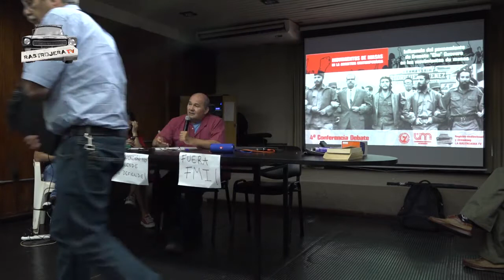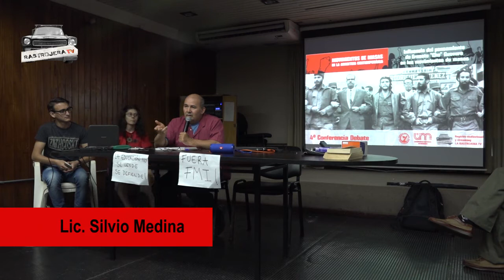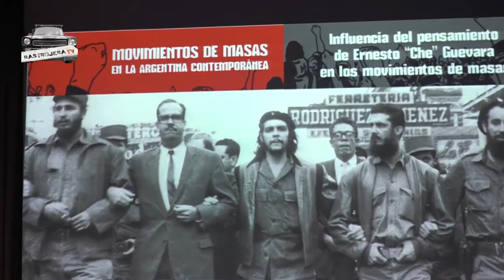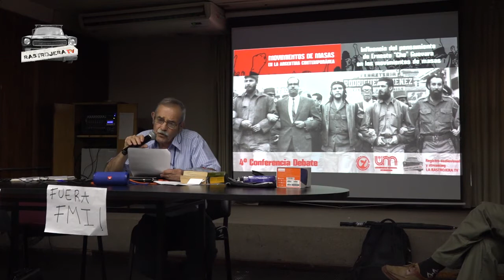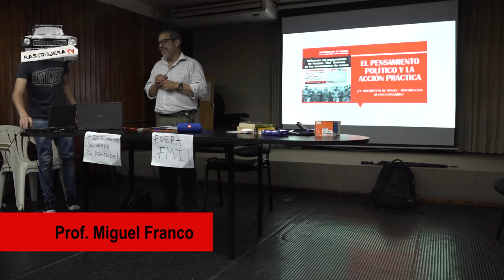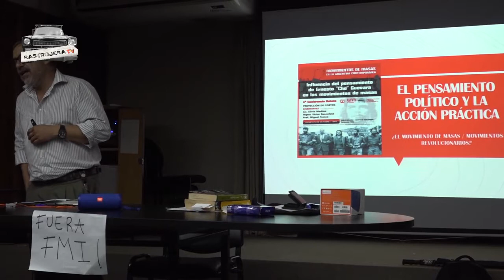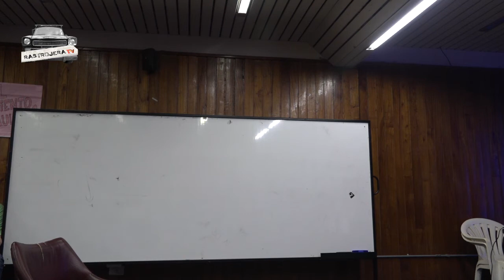INFLUENCIA DEL PENSAMIENTO DE ERNESTO "CHE" GUEVARA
La 4ta conferencia del proyecto de extensión "Movimiento de Masas en la Argentina Contemporánea" , realizada el dia 25 de octubre del 2018, en el aula magna de la Facultad de Humanidades y Ciencias Sociales de la UNaM, llevó como tema la "Influencia del pensamiento del Che Guevara" en las diferentes luchas y resistencias que se llevaron adelante en la Argentina. Registro La Rastrojera TV // Productora Comunitaria